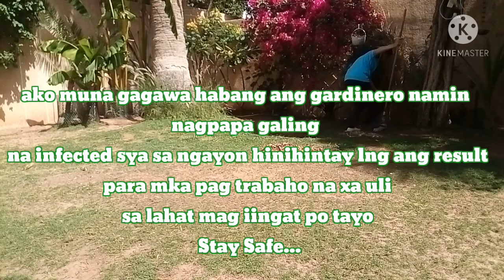gardinera for today...Salute to All Gardiner's out there Mabuhay!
hindi bero ang ginagawa ng mga Gardiner's unang una masakit sa likod sa kamay plus ang init pa tapos may mga amo pa reklamador. salute to all Gardiner's out there